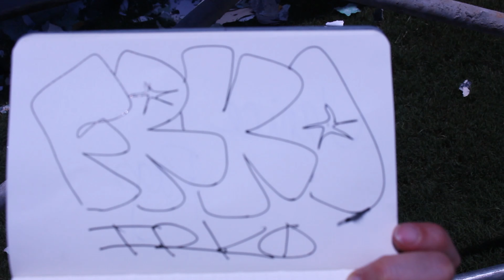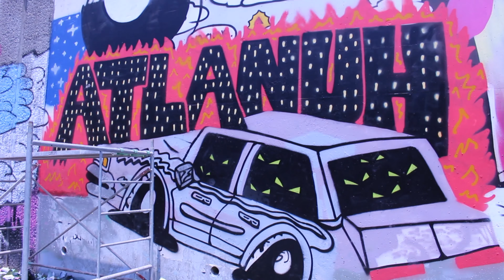Entretien avec FRKO (Forward, Warrior!! 2018)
0:00 Inspiration
1:33 Changements de Quartier Historique
2:22 Muralisme et Art Public
3:48 Rien Qui Va Faire Mal
5:10 On Rassembler

Entretien avec FRKO en français pour l'Art Project, "Forward Warrior!!" sur Wylie Street à Cabbagetown (un petit village historique de moulin à coton). Plus de 40 artistes participent à l'événement annuel, célébrant l'art de la rue et promouvant la liberté d'expression et l'équité sociale.

Vidéographie par Maria Korol
Interviewé par Claire Moore
Traduction par Alex Franco
Sous-titres par John Dirga
Fondateur et conservateur Peter Ferrari

Over 40 artists participate in the annual event, celebrating street art, and promoting free speech and social equity.

Plus d’infos:
Facebook.com/ForwardWarrior
Instagram.com/ForwardWarrior

Remerciements: CSX, City of Atlanta, Cabbagetown Initiative, Cabbagetown Neighborhood Improvement Association, Reynoldstown Civic Improvement League, The Stacks COA, 97 Estoria, StreetArtMap.org, GSU4Rent, Pabst Blue Ribbon, BeatLab, The Patch Works Art & History Center, The Sound Table, Van Matre Productions, Sun Belt Rentals, Little's Food Store, Austin Blue, and John Dirga